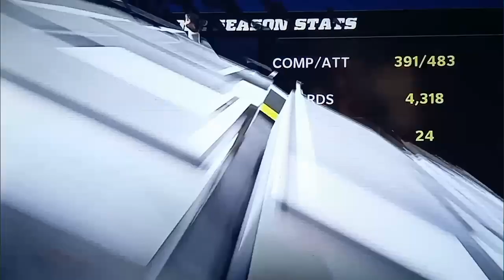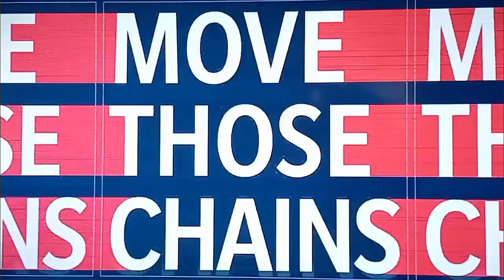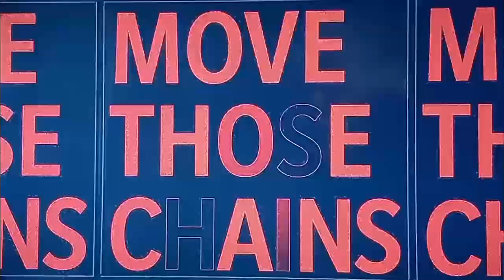Los Angeles Rams @ New England Patriots Regular Season Finale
Buck Beak's Discussions
Hello everyone this is the most magnificent bird Buck Beak speaking to you today i want to thank each and every one of you for stopping by and for you're continued support or if you're new welcome in for the first time all of you are very awesome and i thank you again and don't forget to hit the bell and switch on all notifications so you know the second i upload to YouTube